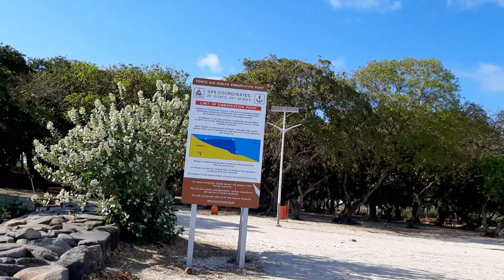Welcome back to my new YouTube Vlog Video in Mauritius | Sea Beaches Vlog | The Sky Vlogger